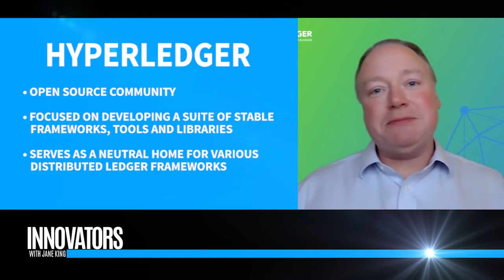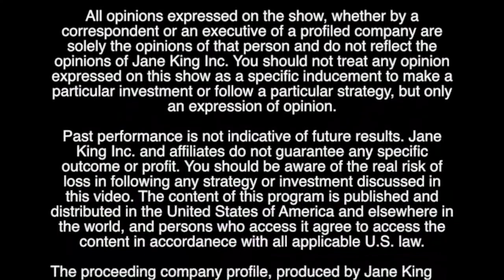Hyperledger | Open Source Blockchain Technologies | 'Innovators with Jane King'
Jane King interviews Brian Behlendorf, the Executive Director of the Hyperledger Project.

Hyperledger is an open source community focused on developing a suite of stable frameworks, tools and libraries for enterprise-grade blockchain deployments. It is a global collaboration, hosted by The Linux Foundation, and includes leaders in finance, banking, Internet of Things, supply chains, manufacturing and Technology. Built under technical governance and open collaboration, individual developers, service and solution providers, government associations, corporate members and end users are all invited to participate in the development and promotion of these game-changing technologies.

Similar to The Linux Foundation, Hyperledger has a modular approach to hosting projects. The Hyperledger greenhouse hosts developing business blockchain projects from Hyperledger Labs (seed) to stable code ready for production (fruition). All are invited to contribute to the greenhouse; collectively advancing industry goals of distributed ledger and smart contracts.

Why enterprise-grade blockchain technologies?
Permissioned blockchains differ from what you’ll find in Bitcoin or Ethereum. Most enterprise blockchain applications rely upon real world trust relationships, wherein the goal is to set up a set of participants in an ecosystem with the needed insurance that the boundaries are flexible enough to bring in more participants in the future. Participants on a permissioned network are known to one another, and therefore have an intrinsic interest in participating in the consensus making process. This community of participants want to share data with a greater degree of security. Without needing to run proof of work mechanisms, they can resolve more immediate problems than on a public cryptocurrency blockchain. Blockchains can be used to record promises, trades, transactions or simply items we never want to disappear. Mirrored exactly across all nodes in a given network, it allows everyone in an ecosystem to keep a copy of the common system of record. Nothing can ever be erased or edited. All businesses participating in a commercial ecosystem need a ledger to contain a record of transactions. It is vitally important to know that your copy of the ledger is identical to others’ in the network.